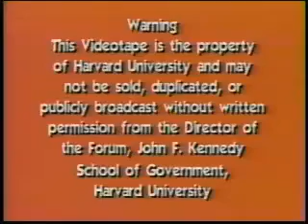Electricity Industry Restructuring: Developing a New Public Policy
Date: Thursday, September 26, 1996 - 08:00PM